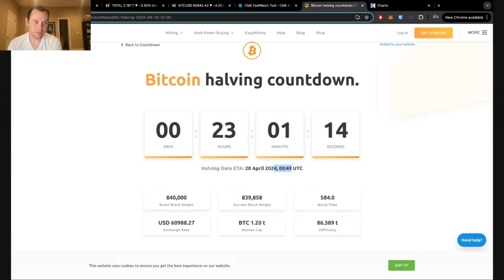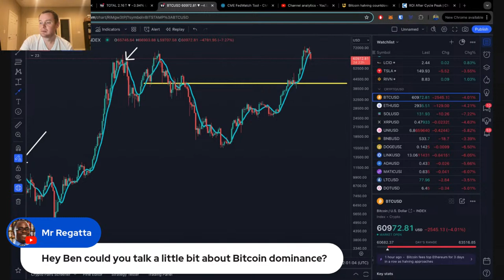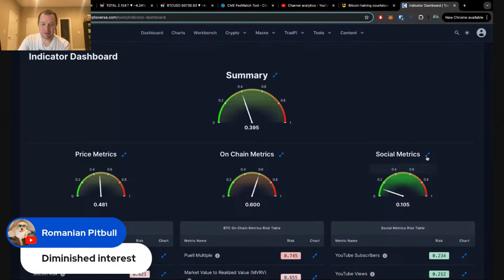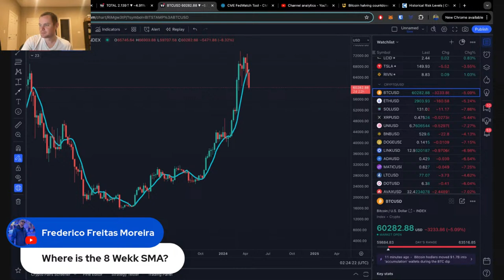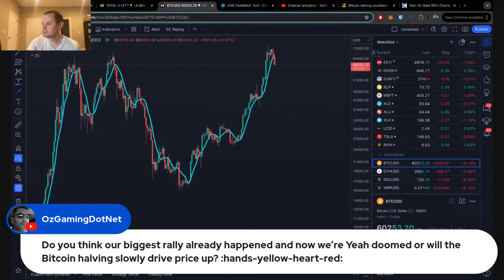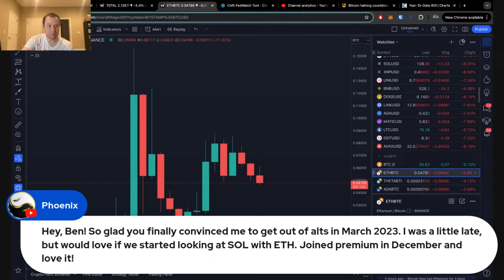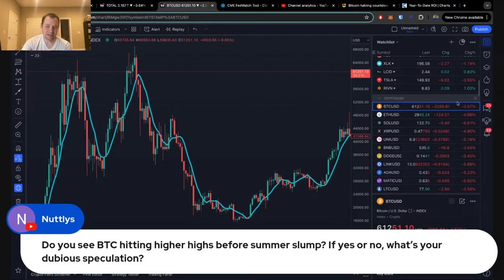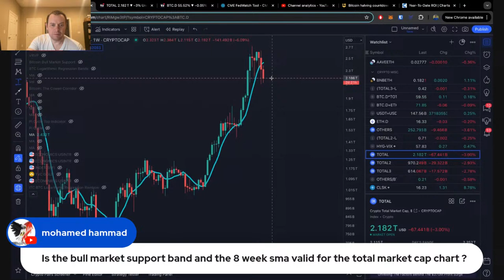Bitcoin Halving Eve